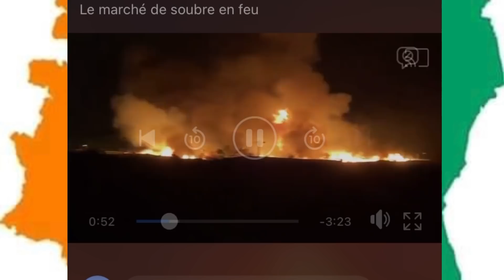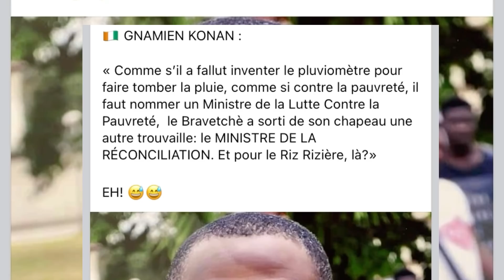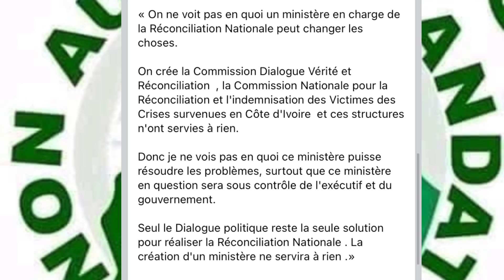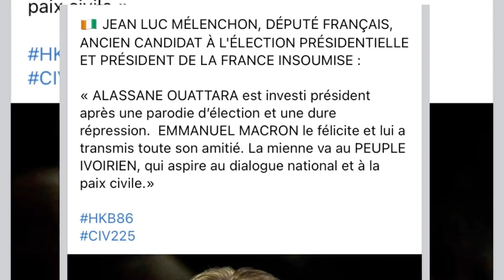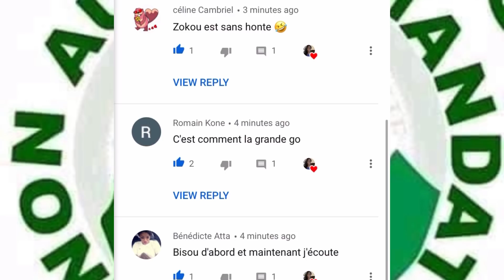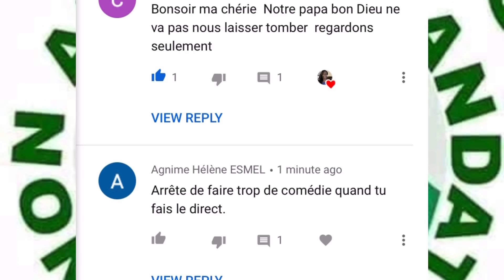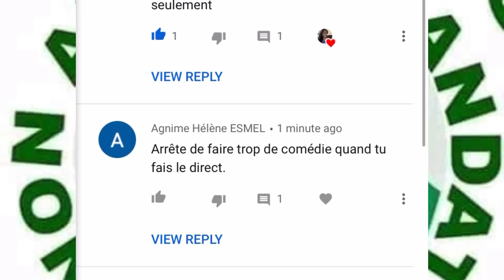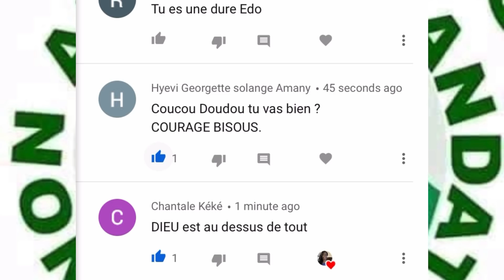🛑Côte d’Ivoire : Soubré, le marché parti, Nomination KKB, retour Presi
Wow wow